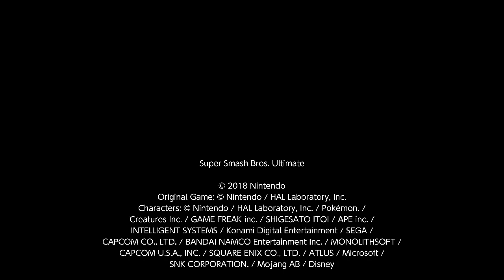Super Smash Bros. Ultimate For Fun Battle Arenas #12357